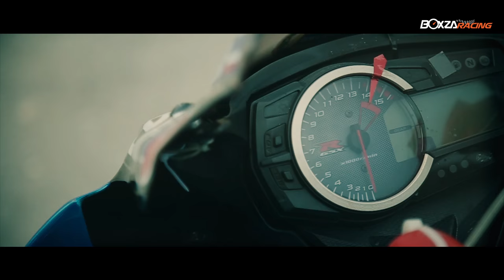ปูเน่ อนัญญาลัลน์ วัฒนะนุพงษ์ สาวแกร่ง สวย ซิ่ง ดีกรีรองนางสาวไทย By BoxzaRacing.com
ข้อมูลเพิ่มเติมสามารถติดตามได้ที่
อีกหนึ่งสาวแกร่งที่เราอยากจะแนะนำให้เพื่อนได้รู้จัก คงต้องเป็นสาวสวยคนนี้เลย ปูเน่ อนัญญาลัลน์ วัฒนะนุพงษ์ สาวสวยดีกรีรองนางสาวไทย พ.ศ. 2544 รุ่นเดียวกับคุณนุ้ย สุจิรา หลังจากนั้นไม่นาน เราสัมผัสเธออีกครั้งในฐานะของ "อาจารย์"  ซึ่งเป็นงานที่เธอเลือกนำความรู้ ความสามารถและประสบการณ์ทางแฟชั่นดีไซน์จากต่างประเทศ มาถ่ายทอดให้กับนักเรียนในคลาสของเธอ และเธอสร้างชื่อให้ตัวเองอีกครั้ง เมื่อเธอเริ่มตกหลุมรัก การแข่งขันรถมอเตอร์ไซค์เมื่อประมาณ 2 ปีที่แล้ว ตอนี้เธอเป็นอย่างไรบ้างนั้น ติดตามชมได้เลยครับ